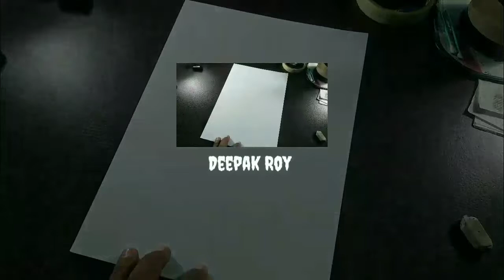Saraswati mata drawing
Mata saraswati very easy line drawing,

 Follow my another accounts⏬